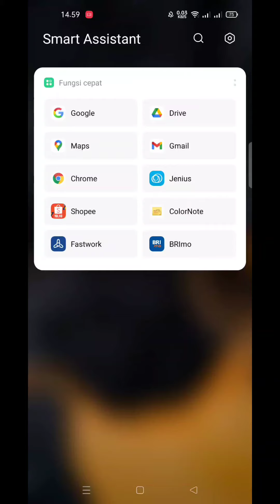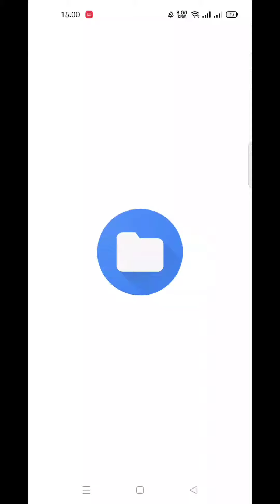Rayakan Bulan Suci Ramadhan Dengan Twibbon Untuk Di Share Ke Media Sosial Mu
Selamat menunaikan ibadah puasa 1443 H / 2022 M.

Rayakan bulan suci dengan penuh suka cita, kalian bisa memakai Twibbon ini menggunakan foto kalian untuk di share ke media sosial, cukup klik link di bawah, masukan foto kemudian share ke media sosial.

Link :
twb.nz/ramadhandizay

Untuk hasilnya teman-teman bisa tag saya @dizay_al di Instagram! 😊